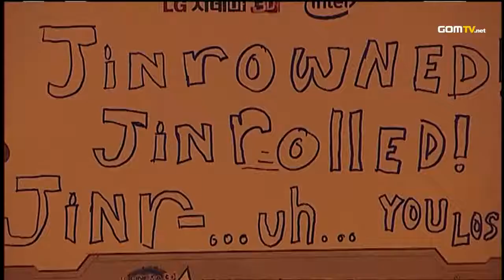Group B - Match 2 Set 3 Jinro vs Zenio